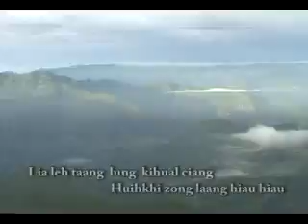LENGTONG PAUNO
MUAL DAWN VANG KHUA